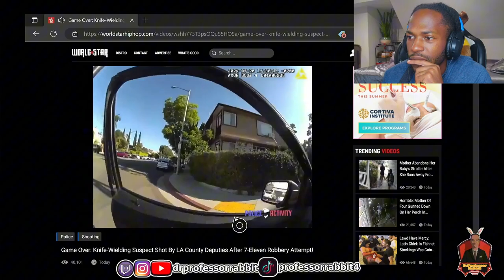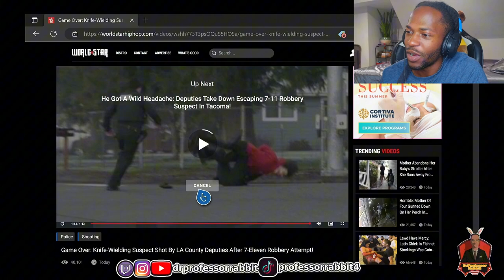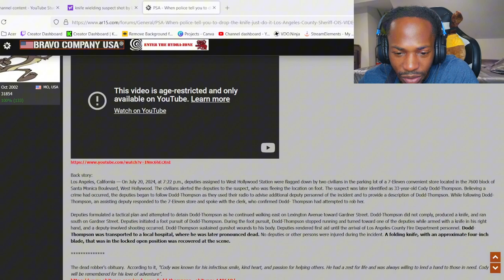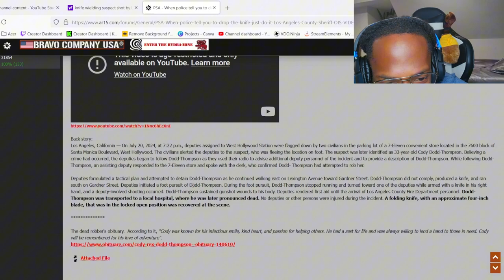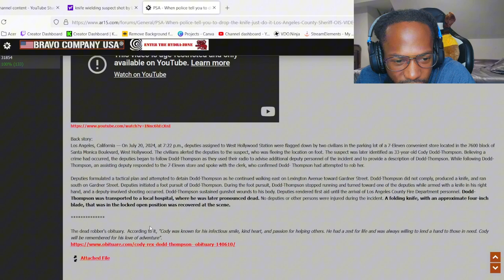7Eleven ROBBERY gone WRONG😓